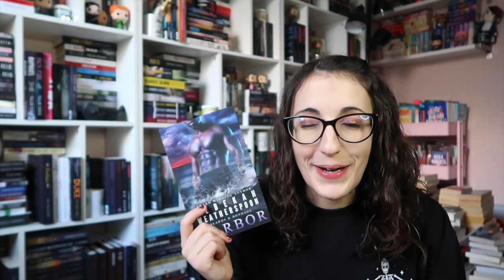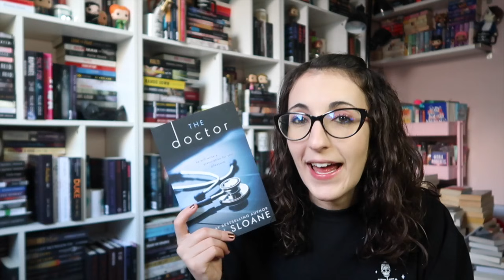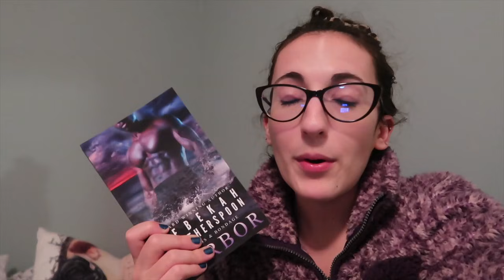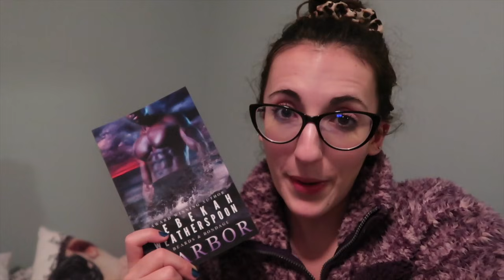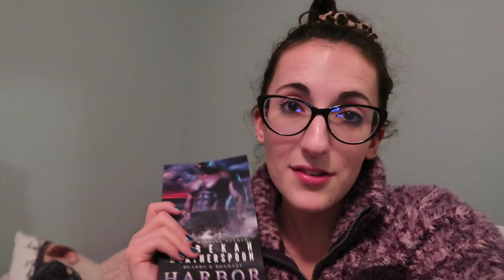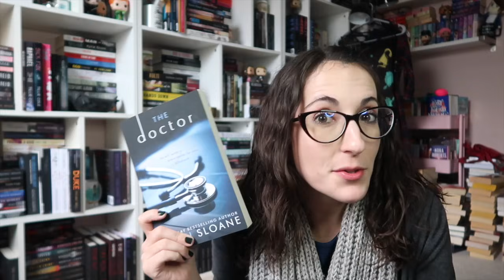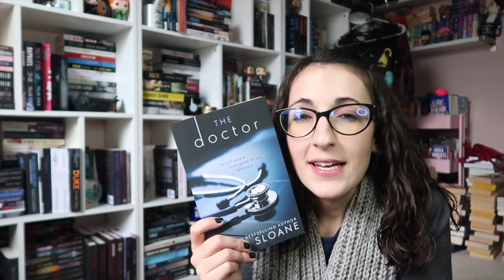I Read Rileymarie's Favorite Romances | Reading Vlog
Follow @RileyMarie_!

The Books
Dowry of Blood
The Doctor